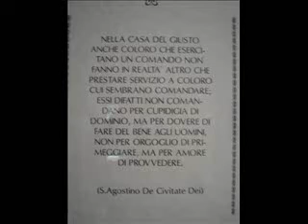9 aprile 2007: lo show col botto!! Berlusconi & Prodi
faccia a faccia di Berlusconi Prodi pre-elezioni 2007.. abbellito..!